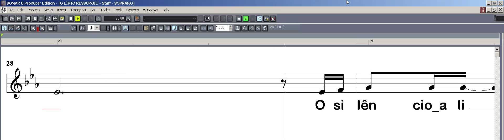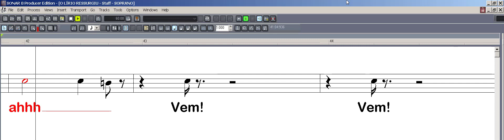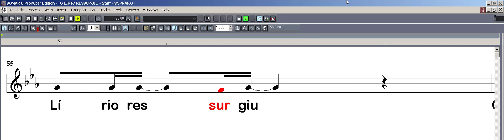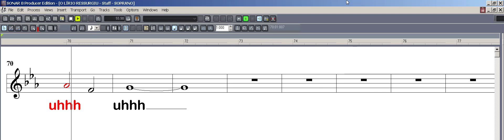O LÍRIO RESSURGIU (Grupo Som e Louvor) - SOPRANO